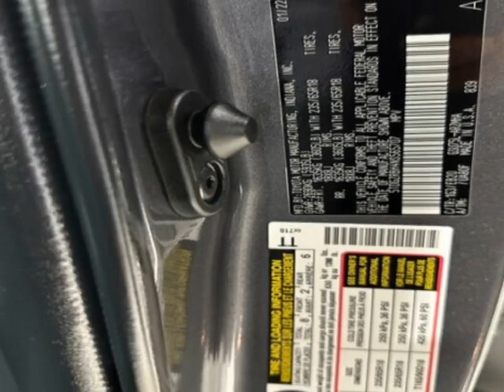2022 Toyota Highlander XLE AWD SUV - Jersey City, NJ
New Jersey State Auto Used Cars, Jersey City, NJ - Toyota Highlander XLE AWD